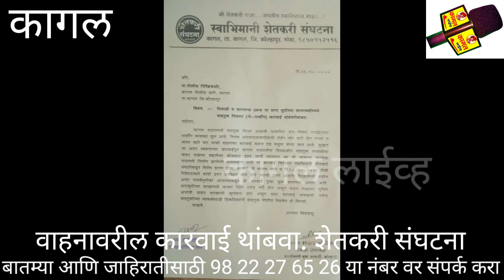वाहनावरील कारवाई थांबवा. शेतकरी संघटना